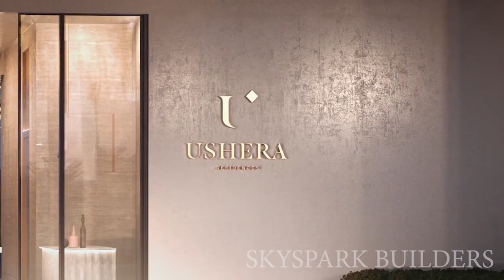Flat for sale | DESIGN | Home Design | Interior Design | Beautiful Independent Houses | Luxury House